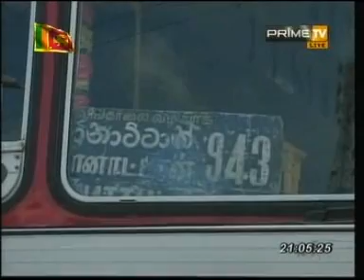PrimeTV News 2010.01.06 Sri Lanka